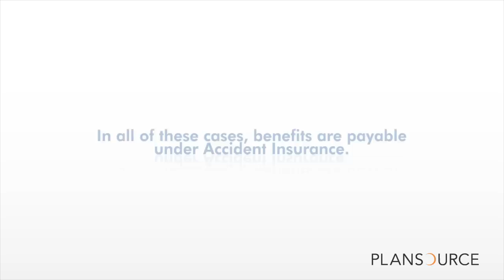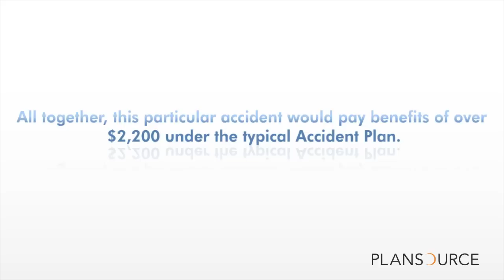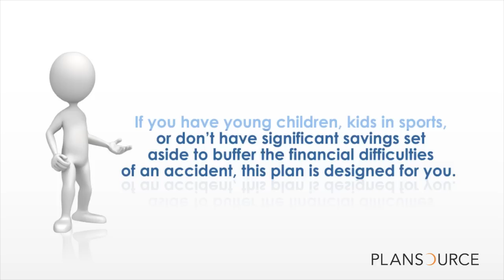Do I need Accident Insurance?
A short video to help you decide whether you should have Accident Insurance.